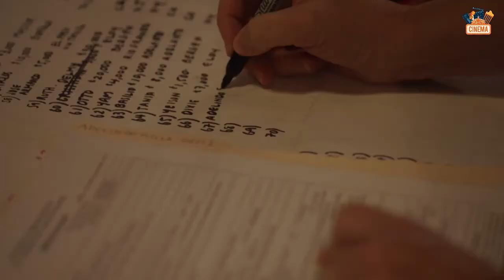Split at the Root (2022) Clip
Producers :
Marti Noxon (Sharp Objects), Maria Grasso (Dietland), and Miranda Bailey (God’s Country).

Executive producers :
Rosario Dawson (Rent, Kids), Lana Parrilla (Once Upon a Time), Zak Kilberg (The Mauritanian), Amanda Marshall (God’s Country), and Jason Beck (The Amazing Johnathan). ICM Partners, CAA Media Finance, and UTA Independent are handling worldwide sales rights.

Plot :
Split at the Root follows the emotional journey of mothers separated from their children at the U.S. border and the grassroots initiative that, against all odds, reunites those families.  When a Guatemalan mother seeking asylum was separated from her kids under the Zero Tolerance Policy, a Facebook post by a mom in Queens coalesced into a movement as thousands of like-minded women across the US refused to stand by quietly. Immigrant Families Together was born; a rapid response group committed to doing what the government couldn't - or wouldn't do: reunite parents with their children separated by the Zero Tolerance Policy...